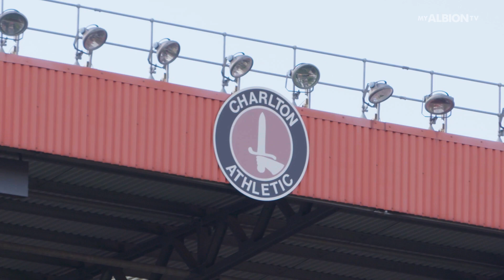March: We Are Taking League Cup Seriously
During the mid-season camp in Dubai, Solly March discussed how he found the break in the season and talked about the squad’s approach to the upcoming EFL Cup fixture at Charlton.